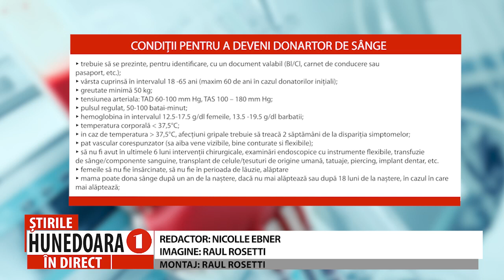A CRESCUT VALOAREA VAUCHERULUI PENTRU DONATORI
A CRESCUT VALOAREA VOUCHERULUI PENTRU DONATORI
ÎN 2024, DONATORII DE SÂNGE VOR PRIMI 280 DE LEI, ÎN LOC DE 67 DE LEI
                Începând cu această lună, valoarea vaucherului acordat pentru o donare de sânge crește de patru ori, de la 67 de lei, la 280 de lei. Această măsură este văzută ca o formă de apreciere pentru persoanele care aleg să doneze sânge, contribuind astfel la salvarea vieților celor în nevoie. În plus, prin această creştere a valorii vaucherului, oamenii vor fi mult mai stimulaţi să doneze, ceea ce va reduce criza de sânge din spitale şi din centrele de transfuzii.